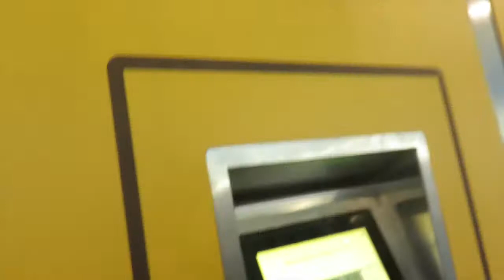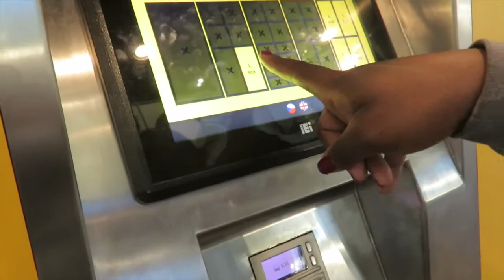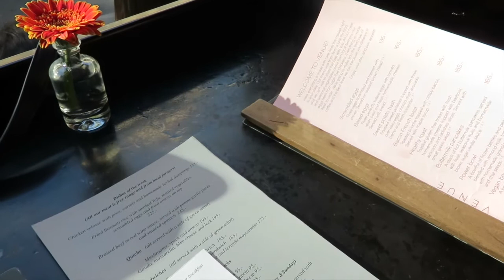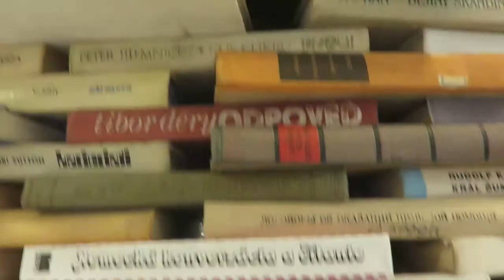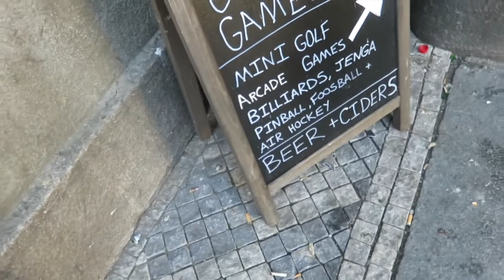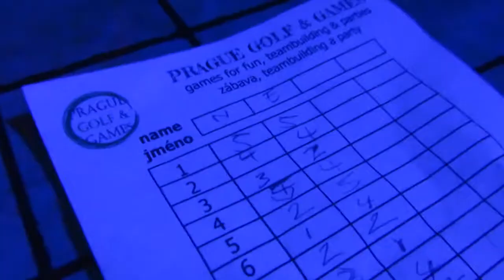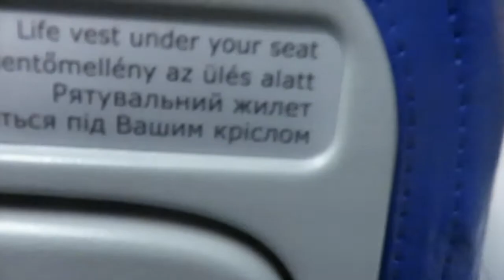PRAGUE OCT 2019 | Day 5 | Book Tower, Mini Golf & Going Home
Our last day in Prague! :( We were very sad to be leaving but still managed to fit in a bunch of fun things!